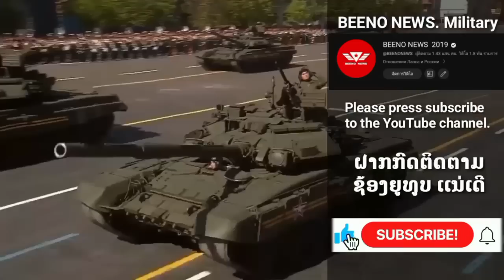ໄທ ວາງແຜນຊື້ JAS-39 E/F ລຸ້ນໃຫມ່ 3 ລຳ ເເທນໂຄງການ F35A